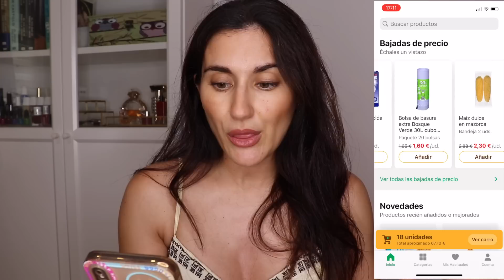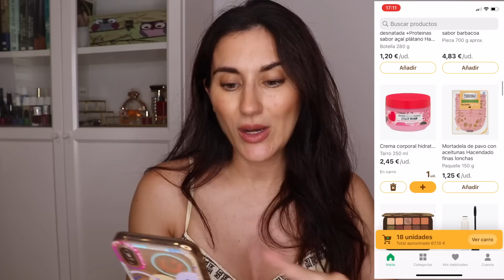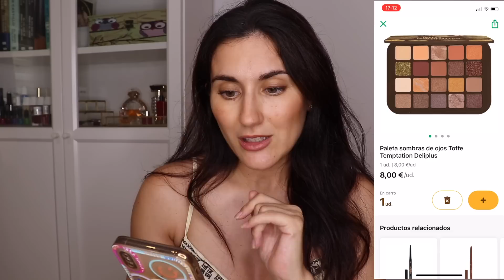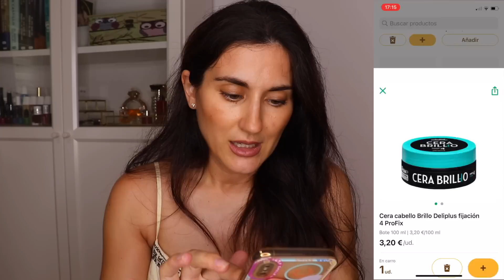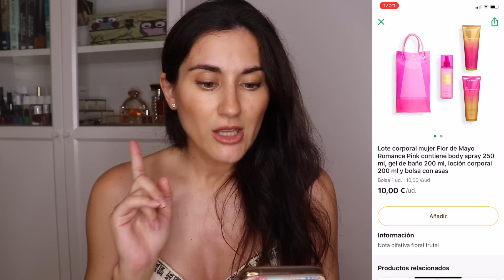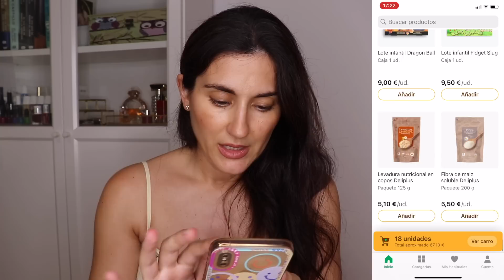💸 NOVEDADES MERCADONA!! + MUCHOS PRODUCTOS!!!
MAS INFO: 👇

En el vídeo de hoy os muestro NOVEDADES DE MERCADONA Y MUCHAS MAS COMPRAS 🥰 ❤️❤️

5€ DE DESCUENTO PARA VOSOTRAS Y 5€ DE DESCUENTO PARA MI 😊

LOOKFANTASTIC:
- ENLACE BEAUTY BOX:

CODIGO REGALO EXTRA: ALICIAVILANOVA